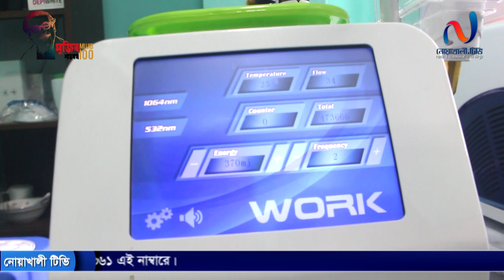মির্জা কাদের ও বাদল গ্রুপের সংঘর্ষে নিহত হওয়া আলাউদ্দিনের পরিবারের মামলা নিচ্ছনা পুলিশ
noakhilla
নোয়াখালী
নোয়াখাইল্লা
নোয়াখালী
নোয়াখালী টিভি